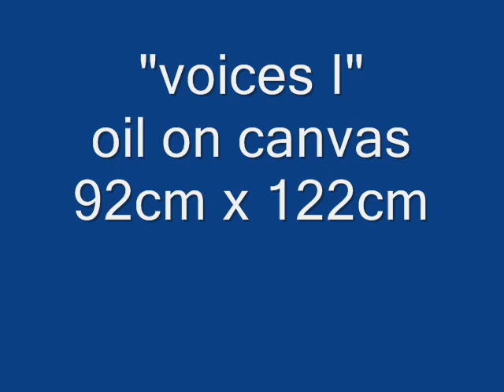Voices I.wmv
Oil on canvas. 92cm x 122cm.